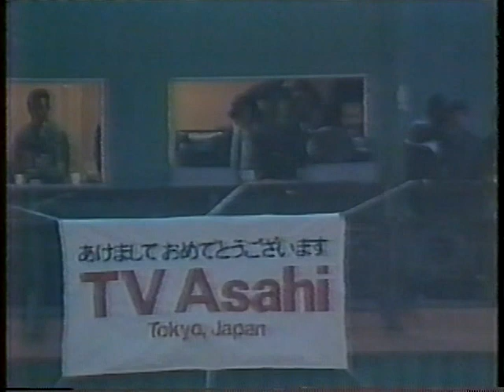1987 Rose Bowl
This is The 1/1/1987 Rose Bowl. Michigan vs Arizona State. It was The Sun Devils only win in The Rose Bowl as a Pac 12 member. Devil QB Jeff Van Raaphorst was the son of former Ohio State Player Dick Van Raaphorst who played for Woody Hayes at Ohio State in the 60's. Michigan continued The Big Ten futility with the loss. The Big Ten's 6'th straight as a favorite in the game. I claim no rights.